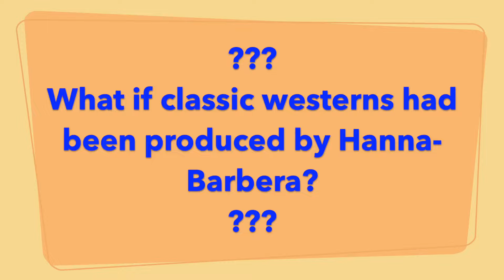What If Hanna-Barbera Produced a Western?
Setting aside the home movies for a moment, here's my idea of what might result if Hanna-Barbera produced a classic Western. Video is a scan of an old 8mm Castle Films release.